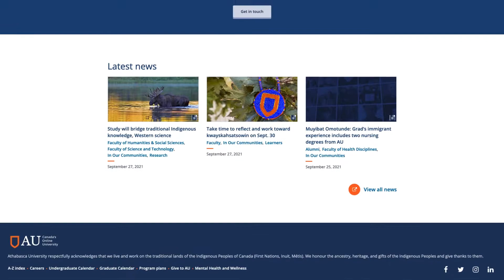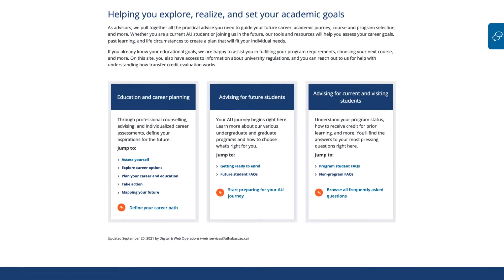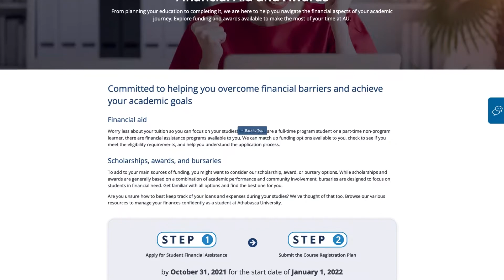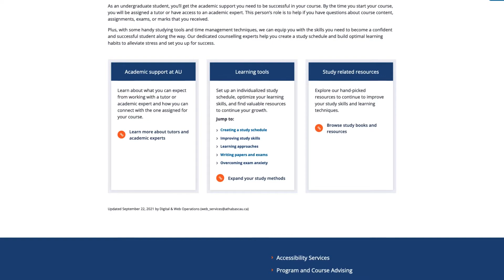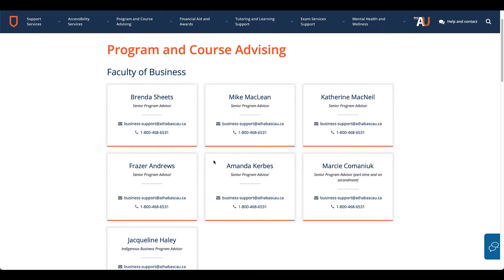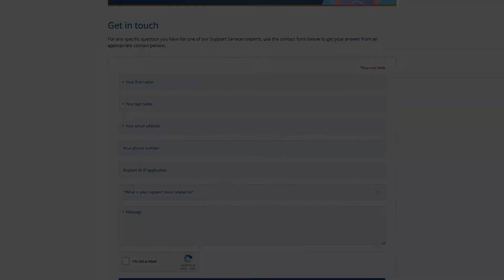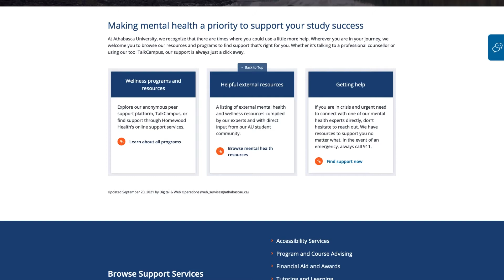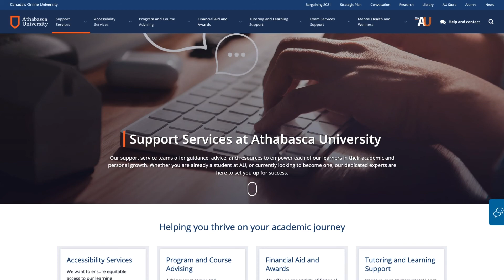Support Services: Introduction and Tour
Learn more about AU's newest site, Support Services from University Relations Front End Developer Mark Roberts.

Introduction - 0:00
Accessibility Services - 1:00
Program and Course Advising - 1:43
Financial Aid and Awards - 2:37
Tutoring and Learning Support - 3:26
Contacting Support Services - 4:17
Exam Services Support - 6:27
Mental Health and Wellness - 6:57
Technical Support - 7:31